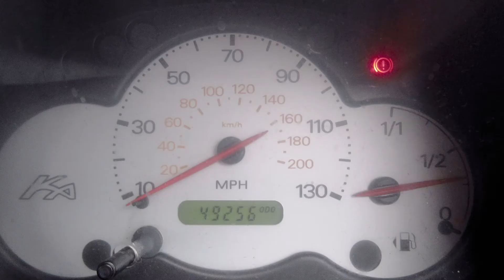2004 Ford KA 1.3i 3dr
Taken in part exchange, low mileage and supplied with 12 months MOT. Good condition for its age and would make an ideal first car. , PAS, Rear wiper, Radio/Cassette, Full size spare wheel, Metallic Paint, Drivers airbag, Immobiliser, Alarm, Cloth seat trim, Steel wheels. All major credit and debit cards accepted, Finance Available, Part exchange welcome, Open 7 Days a week, Viewing by appointment Sundays.